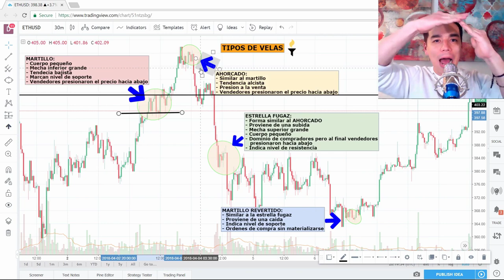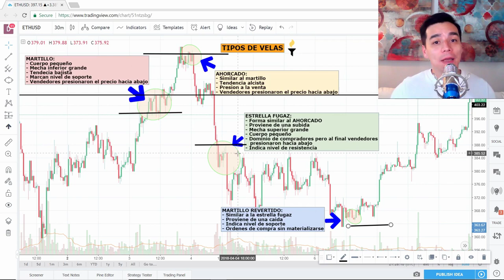CRIPTO CLASE #18: Formas mas comunes de VELAS: Martillo+Martillo Revertido+Ahorcado+Estrella Fugaz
En esta Cripto Clase aprenderas a identificar manera facil y exitosa los cuatro tipos de velas mas comunes en el mercado como son: Martillo Normal, Martillo Revertido, Ahorcado y Estrella Fugaz.

Esta clase incluye:
1:28 Martillo normal
3:13 Ahorcado
5:18 Estrella fugaz
6:47 Martillo revertido

Recomendaciones del canal:
Para adquirir tu Ledger Nano S: